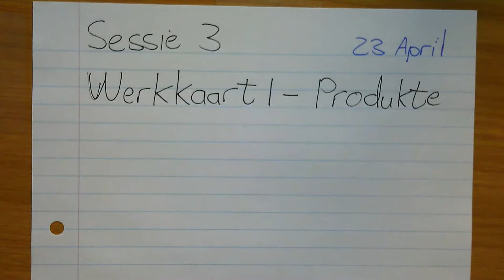Produkte: Werkkaart 1